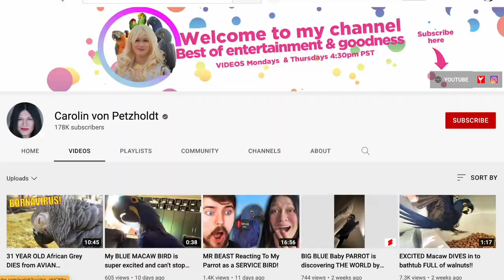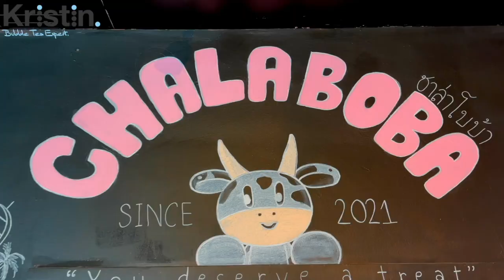Macaw Parrot Tries Bubble Tea Flavors! Taste Test Challenge!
Hey, I'm Bubble Tea Kristin! In today's video you'll get to see a Blue Hyacinth Macaw Parrot drinking Boba Tea for the Very First Time! The World's Largest Flying Parrot for the first time ever trying bubble tea on my YouTube channel and he even shares with us his Top Favorite 🧋 Boba Drinks too!

❤️ And be sure to check out @CarolinvonPetzholdt channel.

Fun Facts about this bird from Wiki: The hyacinth macaw, or hyacinthine macaw, is a parrot native to central and eastern South America. With a length of about one meter it is longer than any other species of parrot. It is the largest macaw and the largest flying parrot species.

I have made this video in California using English. Closed captions should be available.